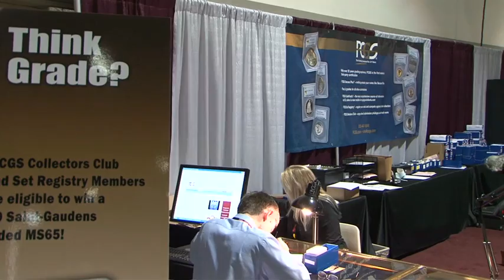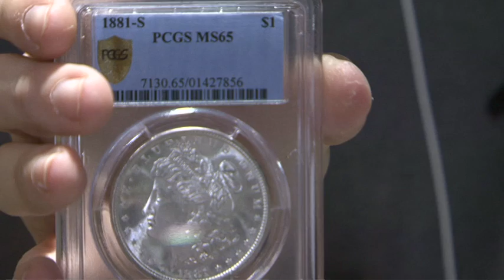PCGS Grading Contest at the Long Beach Expo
David Hall, PCGS Founder, Interviewer: David Lisot.
PCGS is a part of a multimillion dollar corporation with business dealings around the world. Yet PCGS founder David Hall recognizes the need to create new collectors to keep the numismatic industry strong. So PCGS holds grading contests at conventions around the country to encourage people to learn how to grade. There is even a category for youngsters. Hear David Hall explain why he has chosen this action and meet one of the young grading winners. TRT: 4:40